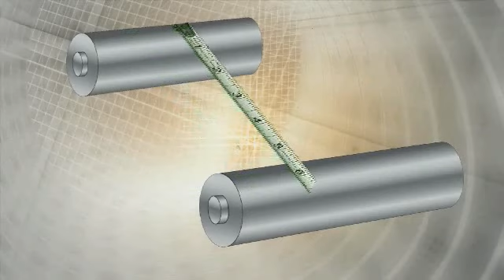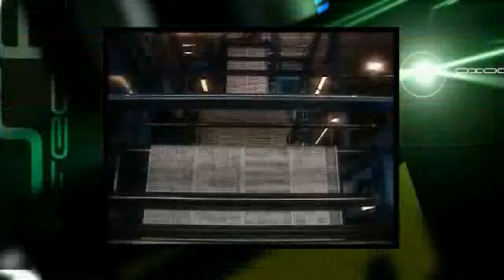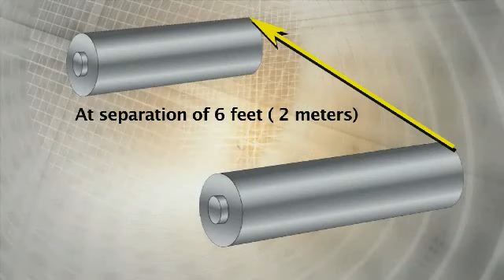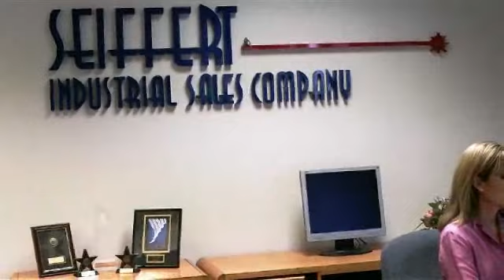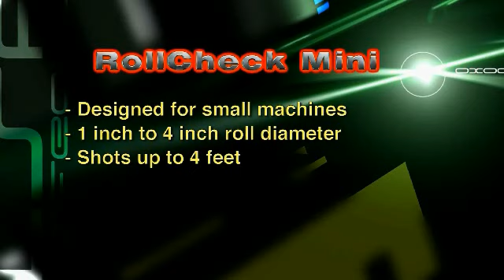RollCheck 20WMV 20640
Laser Roll Alignment System